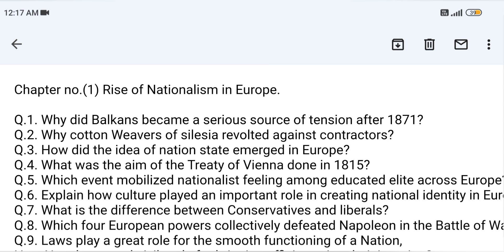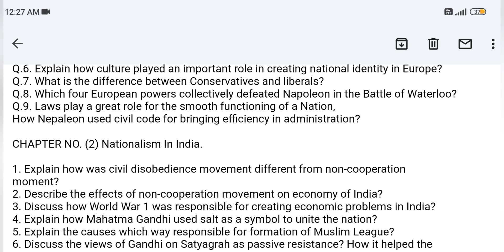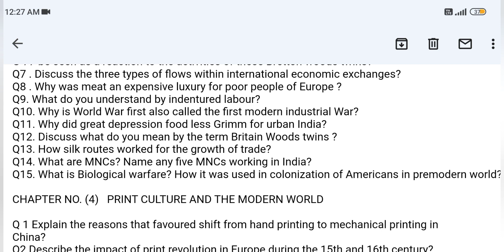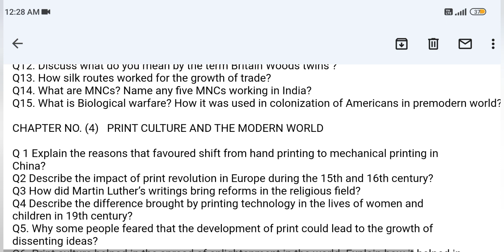History Class 10th Guess Paper || Jkbose March Session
history class 10th guess paper
history guess paper class 10th
history guess paper jkbose class 10th
class 10th social science
jkbose march Session
class 10th history jkbose guess paper
jkbose class 10th datesheet 2023
micelles class 10
jkbose new update
jkbose update
jkbose date sheet